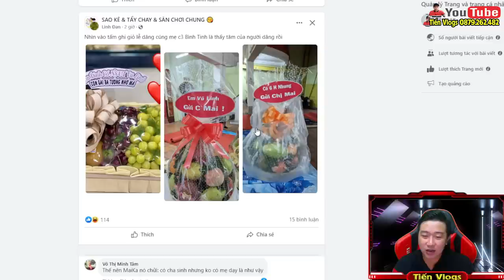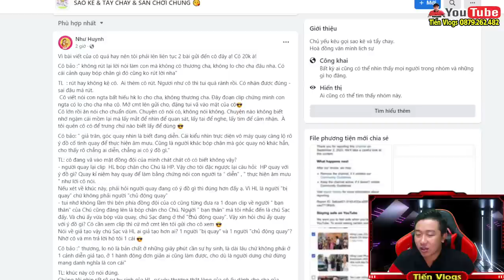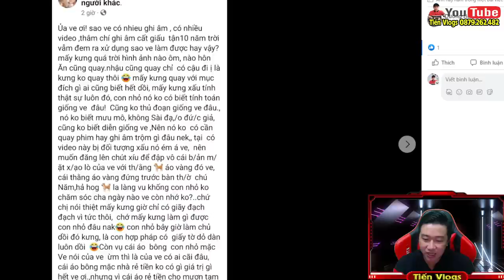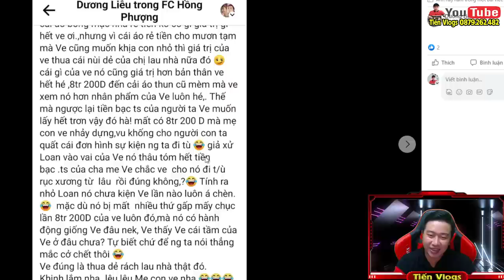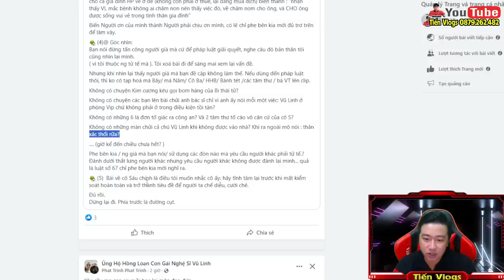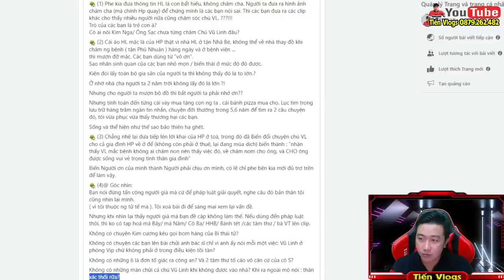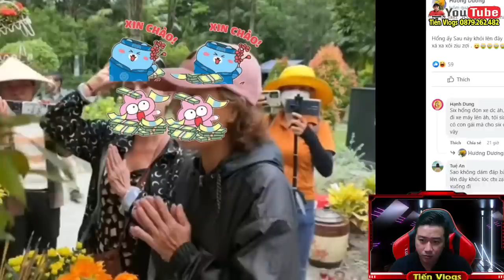✅ Chiều 2/9: Hồng Loan và Chồng dự Đám Giỗ Mẹ Bình Tinh Nhiều Nghệ Sĩ Vạch Trần Mẹ Con Cô 6 Nhục Nhã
🔈🔈🔈 Kết nối với Tiến Vlogs :
👉 Kênh Tiến Vlogs :
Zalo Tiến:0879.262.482